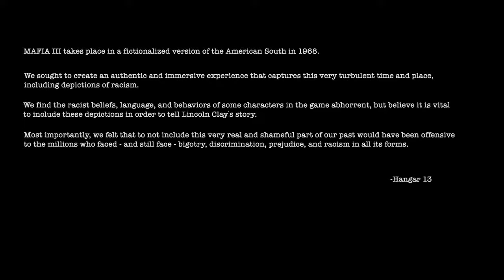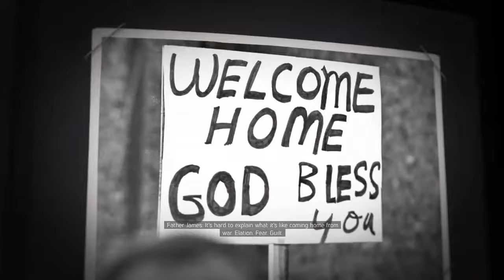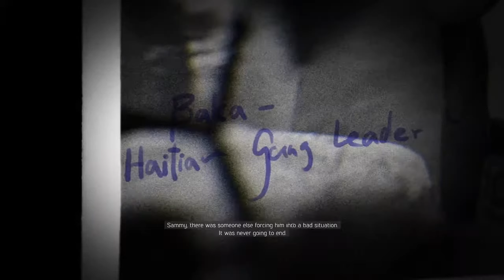Let's Play MAFIA 3 EPISODE 1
Mafia III is set in the year 1968, and revolves around Lincoln Clay, a biracial orphan. As a boy, he was adopted by black mobsters and later served in the Vietnam War. After being discharged, he returned to New Bordeaux (a fictionalized version of New Orleans) and was subsequently inducted into the black mob. For his first assignment, he works with Giorgi Marcano, heir to the Marcano crime family, to rob the Federal Reserve. The money is divided evenly, but Giorgi and his father have other plans. They stage an ambush back at the meeting point (a black-owned bar), killing all of the mob's leaders and leaving Lincoln for dead with a bullet in his skull. After a friendly priest, Father James, saves his life, Lincoln sets out to rebuild the mob and exact revenge against the Marcano crime family and their associates. He also seeks the help of other crime bosses, including Cassandra, Burke, and Vito Scaletta, as well as his former Army handler, John Donovan, who provides Lincoln with intelligence on the Marcano family's members and operations.